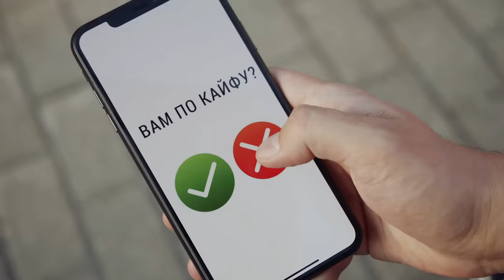Олег Кензов - По кайфу (Премьера клипа)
Художник: Екатерина Левина
Художник по костюму: Алиса Видута, Женя Видута
Грим: Ира Рябоконь
В ролях: Нина Славнова, Антонина Медведева, Алексей Дьячков, Артем Минич

Обстановка по кайфу, мы с тобою танцуем.
В этом клубе сегодня ди-джей ставит музыку только для нас.
Обстановка по кайфу, я тебя поцелую,
Я тебя украду на глазах у друзей твоих прямо сейчас.

У-Е… У-Е… Я хочу сегодня быть с тобою на волне.
У-Е… У-Е… Дай мне… Дай только повод, только знаки - мы наедине.
Ээй, диджей… Диджей, а поставь-ка нам ты музыку помедленней.
Ээй… Ээй… Смелей, смелей. Украду тебя я у друзей.

В этом клубе сегодня диджей ставит музыку только для нас.

У-Е… У-Е… Ты засела, словно песня, в моей голове.
У-Е… У-Е… В огне… В огне… От желания как будто бы горю в огне.
Ээй… Смелей, смелей. Не стесняйся двигать бедрами уверенней.

Обстановка по кайфу… А по кайфу…
Обстановка по кайфу… А по кайфу… А по кайфу…

Обстановка по кайфу… Обстановка по кайфу… Обстановка по кайфу…

Обстановка по кайфу… А по кайфу… А по кайфу… А по кайфу…